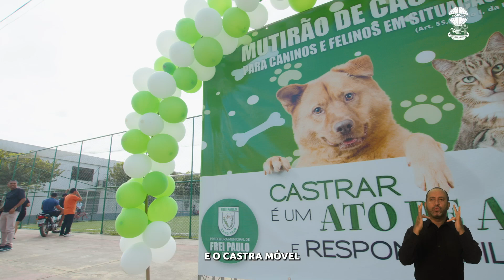Sergipe É AQUI - Frei Paulo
Resumo da 7ª edição do Sergipe é Aqui, realizado no município.